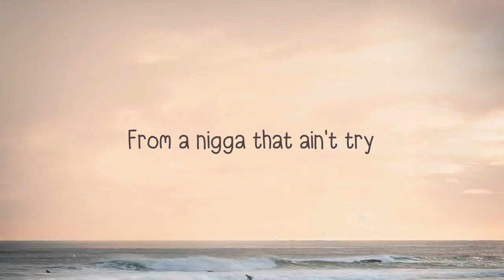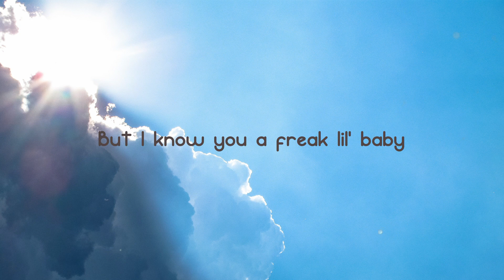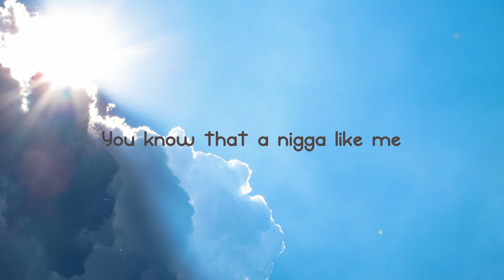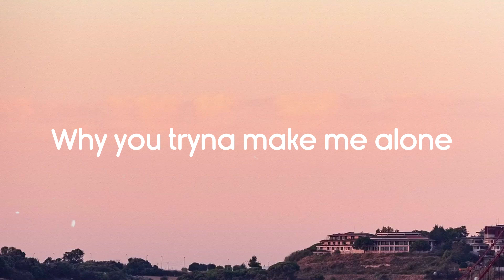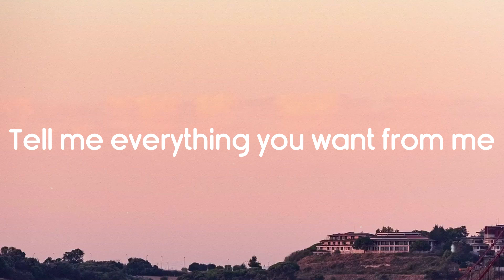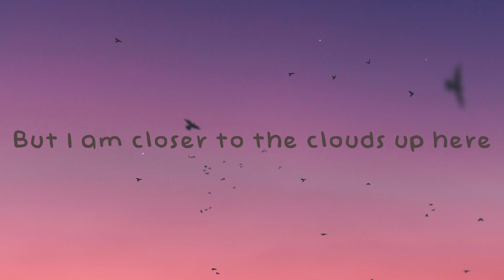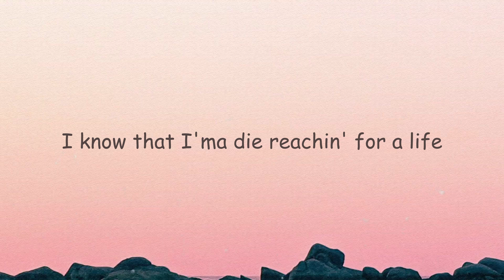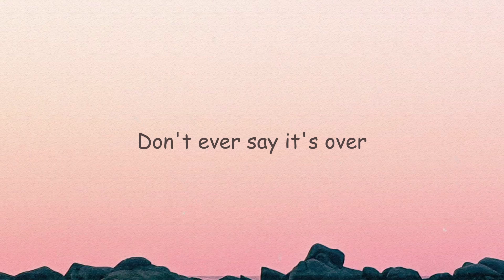STAR WALKIN' - Lil Nas X (League of Legends Worlds Anthem) (Lyrics Video) 🍂